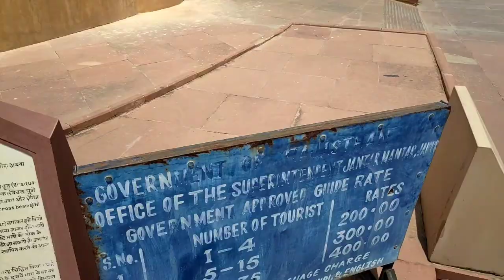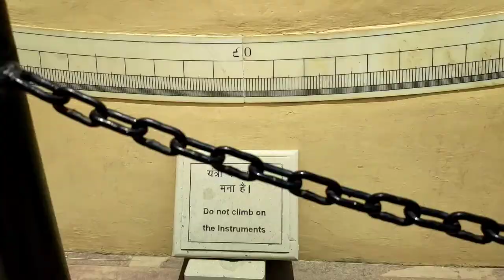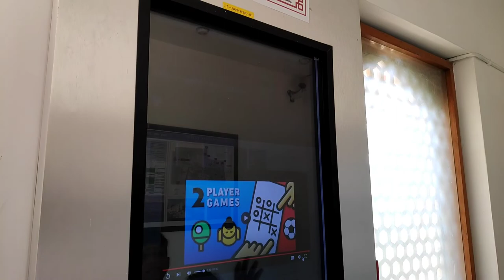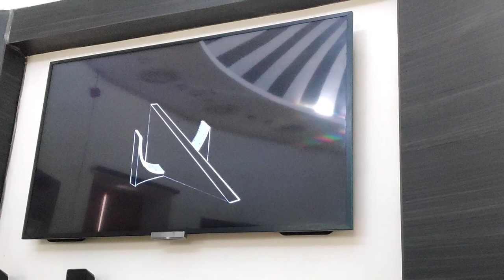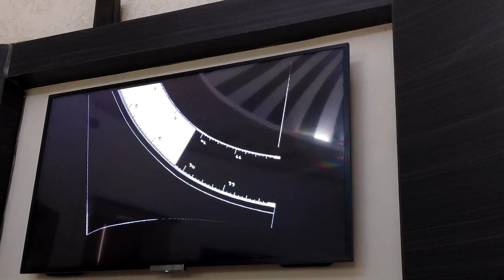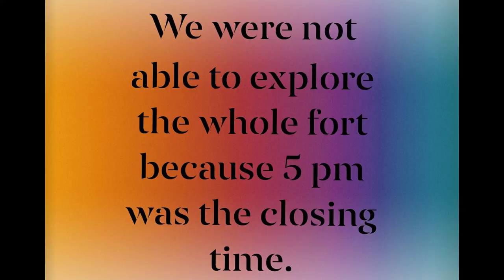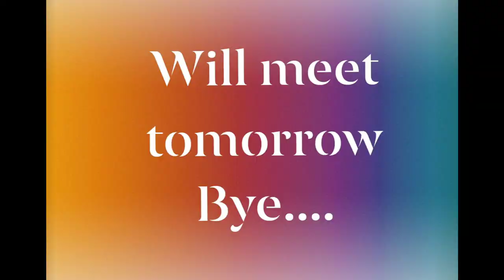Honnesh kaha ghus gaya!😟😟😟(DAY 2 PART 2, JAIPUR)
hit likes.